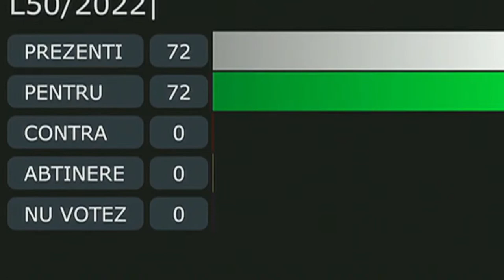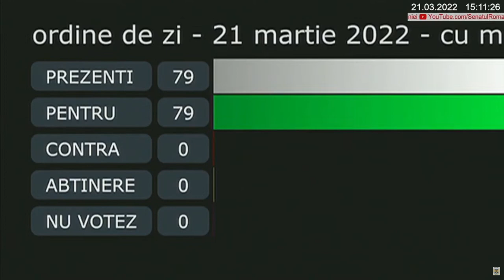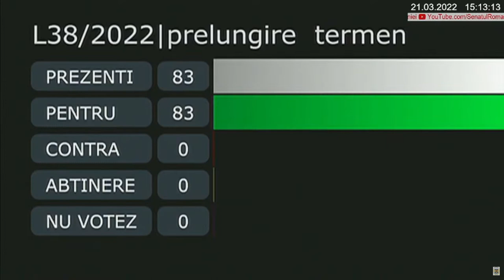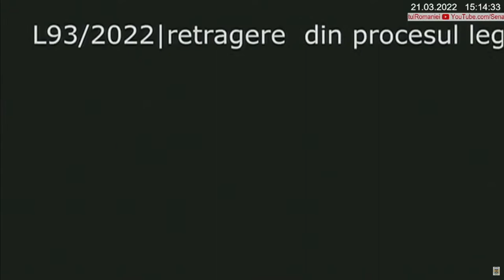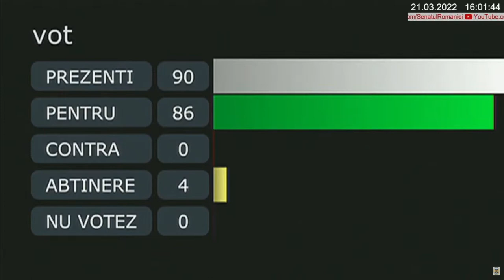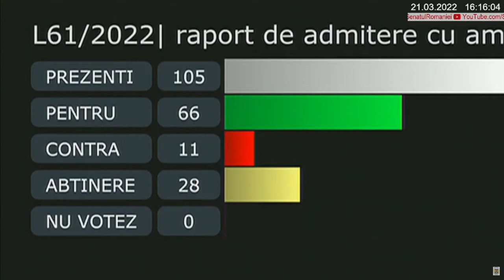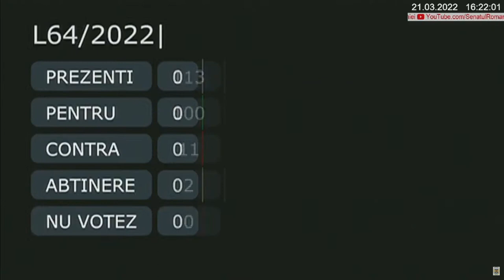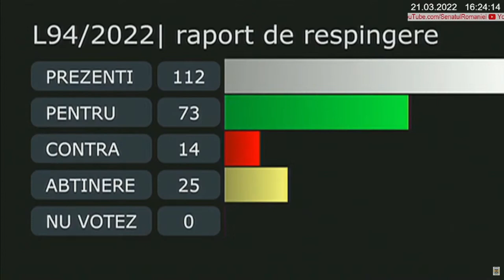Senatul discuta o propunere USR de simplificare a contabilitatii firmelor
Ședința de plen a Senatului 21 martie 2022

sursa: Senatul României